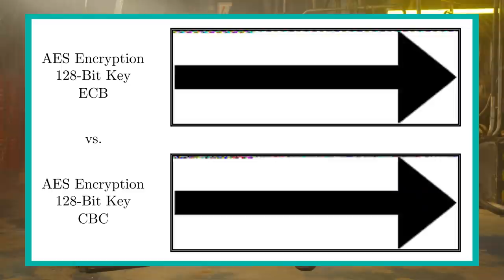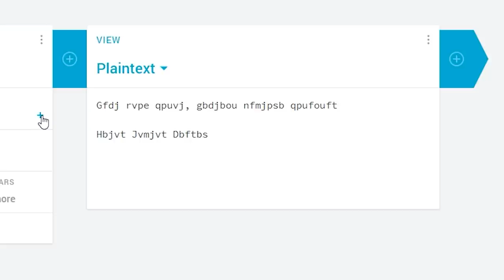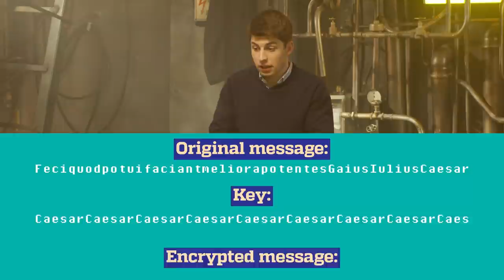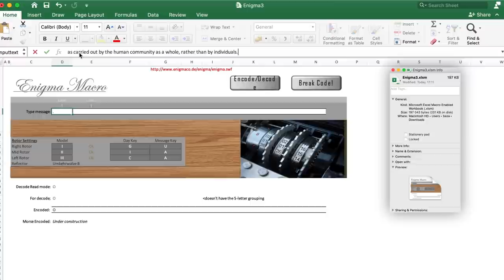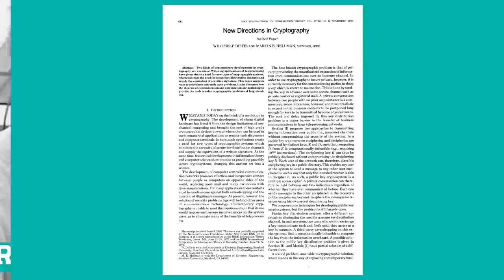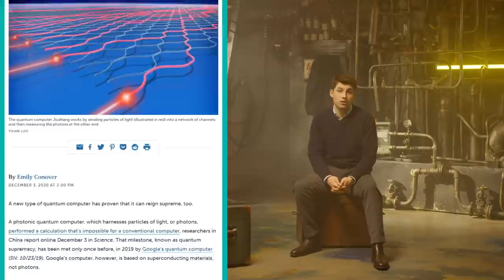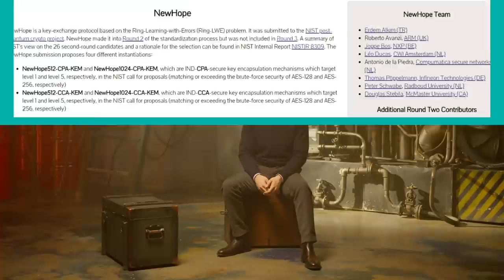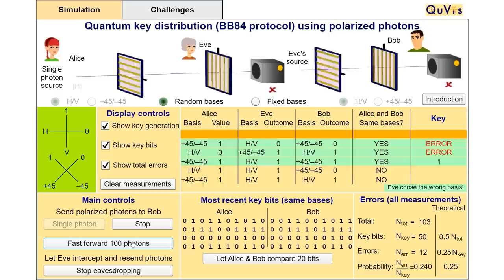What Makes Quantum Cryptography So Scary?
This time, we’ve decided to take a big trip around the worlds  of the quantum jungle.
Sure, you’ve heard more than once about quantum cryptography, but what does that mean? What makes them it so superior to classical encryption methods? What principles does this kind of encryption work on?
Our journey will start with a small history lesson on encryption, so we can clearly explain which threats and opportunities are brought to us by quantim key exchange.
The quantum future is near, so let’s dive in!

Chapters:
00:00 - Intro
02:06 - Shift cipher
03:30 - Complicating the key
05:44-  Complicating the Algorithm
08:40 - Nothing to hide
12:58 - Quantum leap